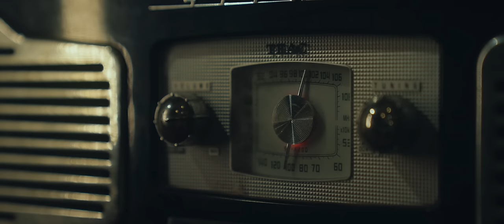Burgerkill - Hollow (Official Music Video)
Executive Producer: Burgerkill
Producer: Vendrie Openk
Co Producer : Ivani Tesalonika
Director : M. Mukhlis aditya
Ast Director: Kevin Khoiro
Dop : Kaurnia Pratama
Ast Cam : Aulia Farhan
Gaffer: Diki Nugroho, Andri
Stylist: Nayinda Rafiqamila
Runner: Acung, Dedi Supardi
Offline Editor : Gamal Abdul Naseer
Colorist : Kaurnia Prataman
BTS: Ajiyawan
Makeup Artist : Eigy Nur Agustin

Audio Mixed & Mastered by Budianto Setiadi at Massive Studio

Hollow :
Towards the end of this thick book, with ink
My hand shakes when turning every page
I'm drowning in each hidden memory
Word by word, calling out my name

Alone, facing this harsh reality
Screaming in the middle of the maze
Digging back to every spirit that has ever spoken
Walk in silence through the dark fog

A malignant storm, hit and gone
Happened so fast
I couldn’t comprehend
Struggled to get up from this rubble

How can I touch time
Is it dream or destiny
Where are you at the end
I can’t find the way, i’m lost

You left me here without a sound
Shattering me
Crashing me to the ground
Disintegrating me